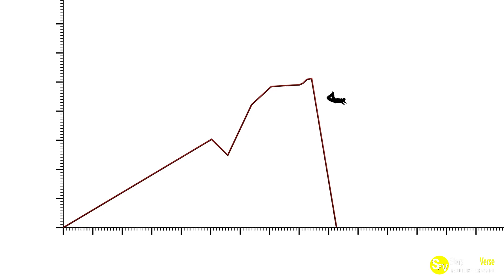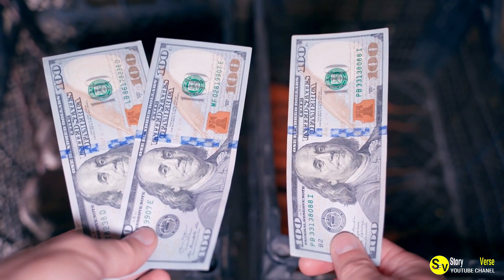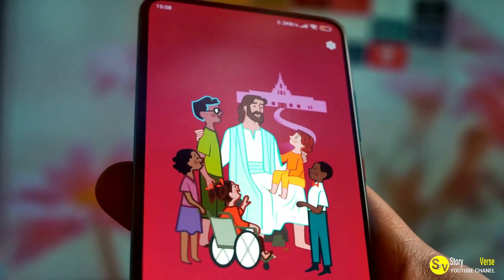The Store That Made a Difference After Their Refrigerators Holding $60,000 Worth of Food Broke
Discover the heartwarming story of a small store that faced a devastating loss when their refrigerators broke, but with the help of their community, they were able to make a big difference. This is a story of resilience, kindness, and the power of coming together. Watch now to see how this small store turned a disaster into an opportunity to give back and make a positive impact on their community.